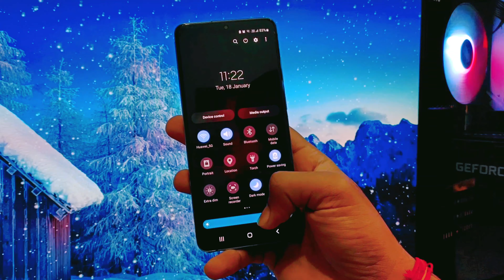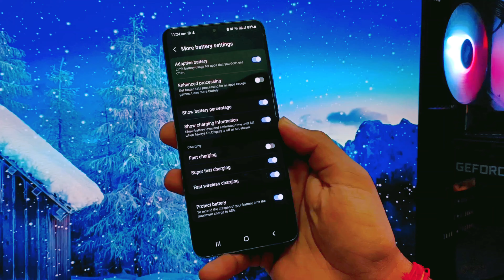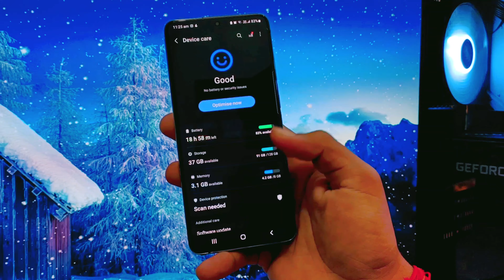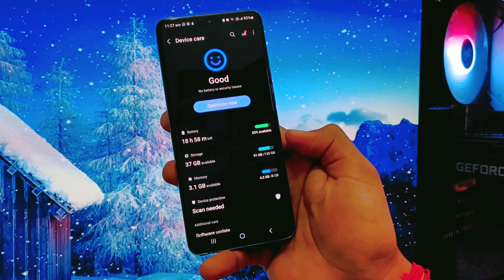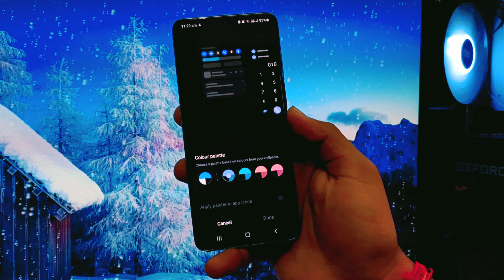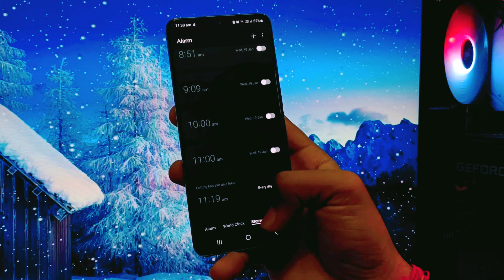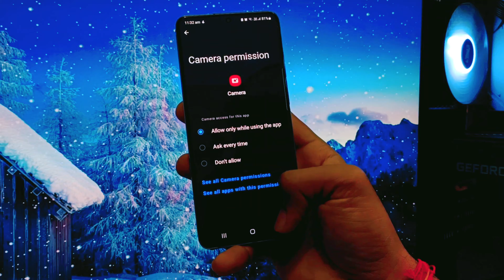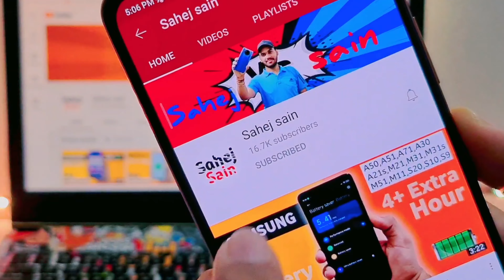Samsung Galaxy A52 Official One Ui 4.0 Android 12 Update Features | 54+ Hidden Features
samsung galaxy A52 android 12 Update Features
samsung galaxy A52 One ui 4.0 update features